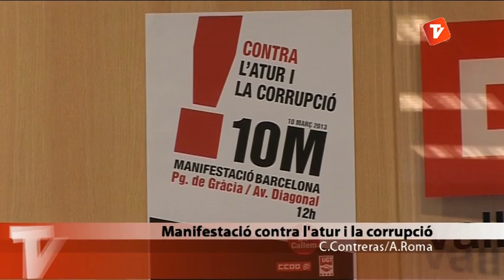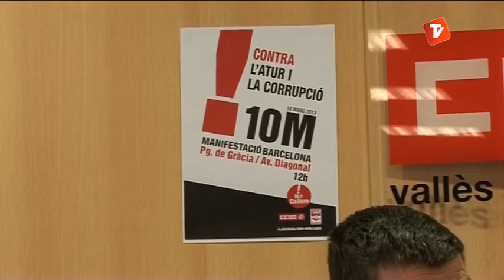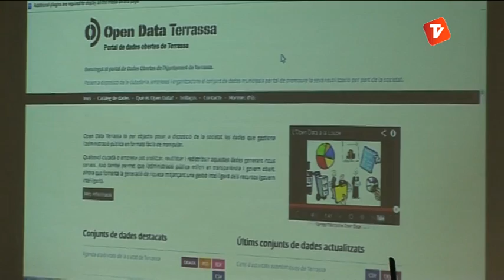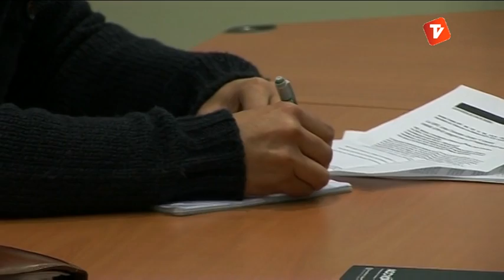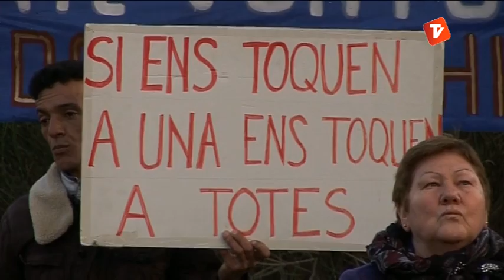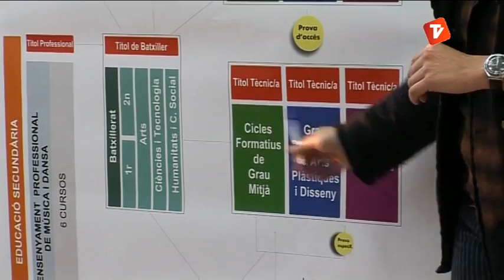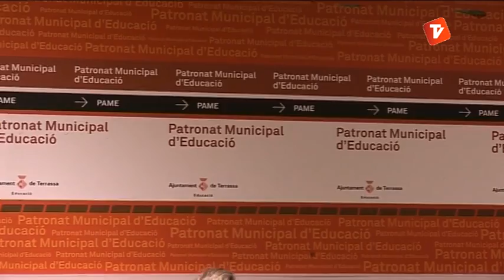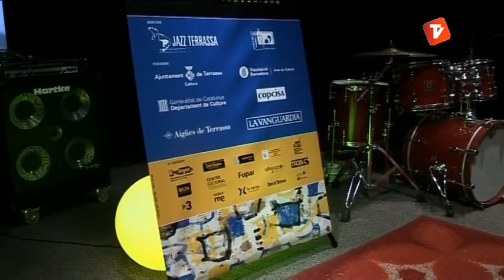Notícies Tarda 27-02-2013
Notícies tarda de Canal Terrassa Vallès d'aquest dimecres 27 de febrer de 2013, presentat per Laura Contreras.